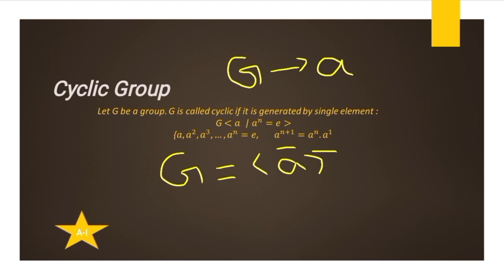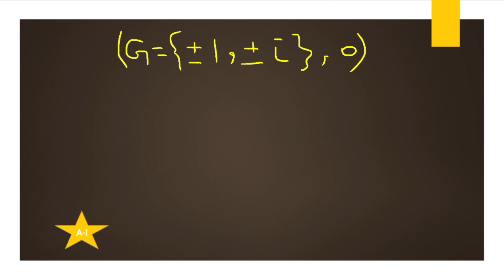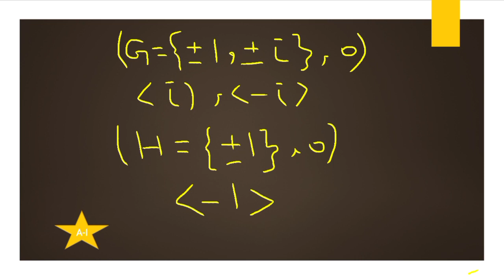Cyclic Group with an example in Urdu and Hindi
"A cyclic group is a mathematical structure where all its elements are generated by a single element through repeated application of the group operation, resulting in a cycle."